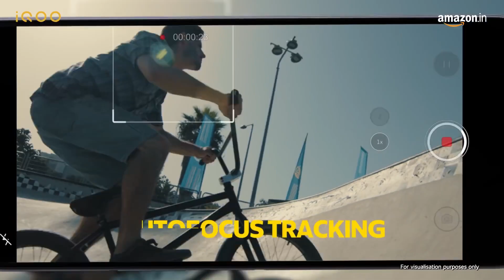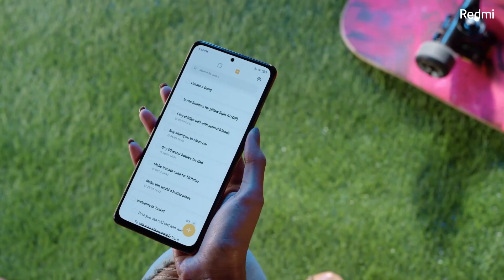BEST MOBILES UNDER 20000 | best phones under 20000 telugu | best smartphones under 20000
If you have a budget of around Rs. 20,000, then you can find a pretty diverse set of good smartphones in india. The best mobile under 20,000 offers all the features found on a high-end smartphone save for flagship-level processors. Some of these features include high refresh rate displays, high-resolution multi-camera setups, new designs and long battery life.
Some of these phones now also bring with them support for 5G basebands, so that’s also a plus. Here is a list of the best phones under 20000.

Realme Narzo 30 Pro 5G
iQOO Z3 5G
REDMI NOTE 10 PRO MAX
REALME 8 PRO
REALME X7 5G